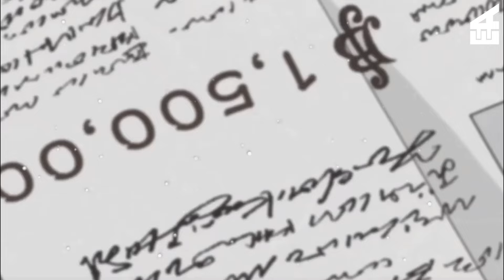AKHIRNYA TERUNGKAP!! Inilah Alasan Sebenarnya Luffy Ditinggalkan Oleh Ayahnya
Memang bukan sebuah rahasia lagi jika garis keturunan D merupakan klan yang sangat berpengaruh dan selalu ikut andil dalam perjalan cerita One Piece.

Keberadaan mereka memang menjadi salah satu ancaman bagi pemerintah dunia, bahkan klan dengan sebutan D ini mampu melahirkan generasi-generasi hebat yang bisa membuat pemerintah dunia ketar-ketir.

Misalkan saja mengenai karakter Monkey D. Dragon yang merupakan ayah dari pemeran utama protagonis kita kali ini.

Namun jika memang benar Dragon sangat kuat lantas mengapa ia malah meninggalkan anaknya sendiri.

Oleh karena pertanyaan tersebut, kali ini kami akan membahas mengenai beberapa teori menarik tentang alasan sebenarnya mengapa Luffy ditinggalkan oleh ayahnya.

Dan berikut pembahasan Alasan Sebenarnya Luffy Ditinggalkan Oleh Ayahnya One Piece versi Efek Anime

Efek Anime merupakan sebuah sub channel dari Efek Revisi, yang juga merupakan ekpansi dari team Efek Revisi.
Kami memiliki konsep yang sama dengan konsep channel Efek Revisi yaitu, menghadirkan list-list rekomendasi namun dengan tema Anime.

Terus dukung kami ya agar dapat membuat konten untuk kalian semua para Ani Lovers!